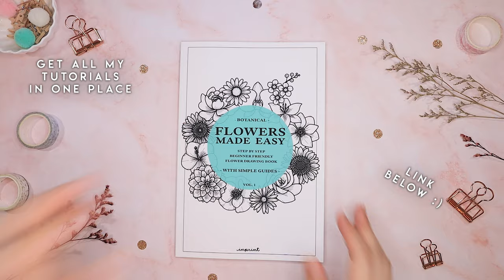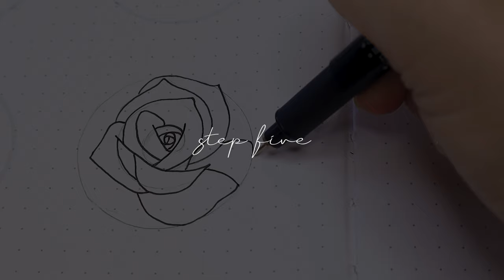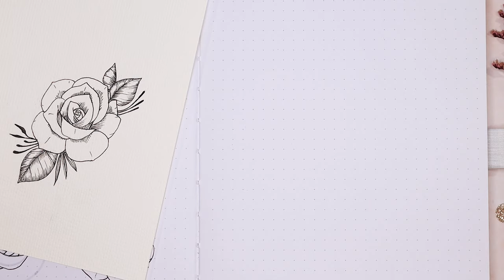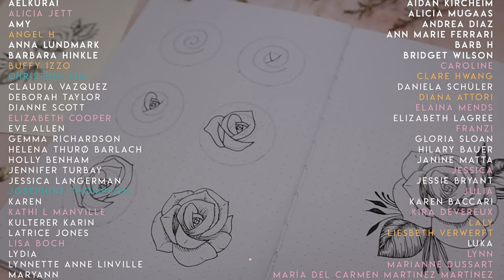How To Draw Roses For Real 🌹 Beginner Friendly 🌹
Drawing roses is easy when you know how! All you need is this video and some practice :) After watching this step-by-step guide you will be able to create a beautiful rose drawing for yourself.

If you want all my tutorials and more in one place get my Flower Drawing Tutorial book On Amazon

MUSIC